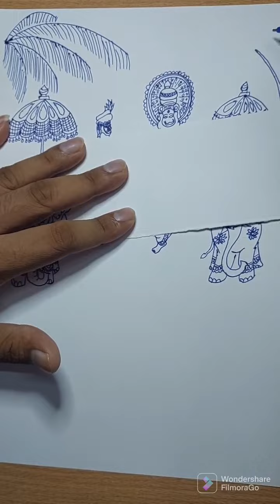Ball Pen Sketch | Onam Sketch | Kerala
here I present the ball pen sketch of Onam festival . It took me about 40 min to complete the sketch.